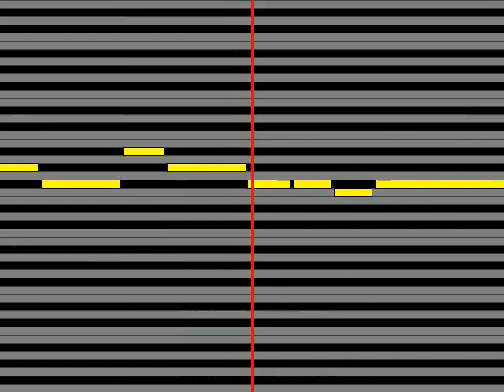【ガイドメロディ】 朝倉さや 東京～山形弁だべ～